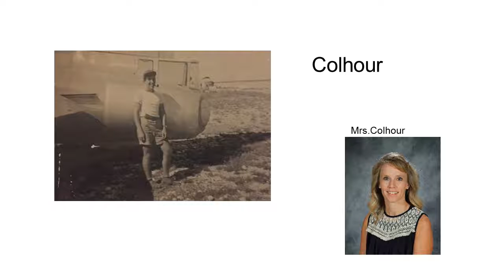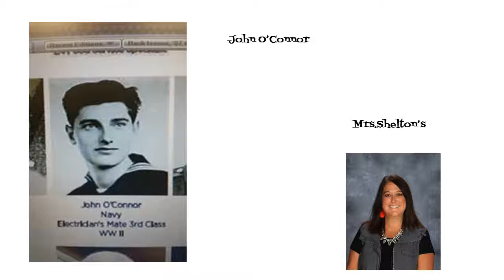11 11 16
KMS Media 7 students write, film and publish the daily Bulldog Bulletin for 11-11-16